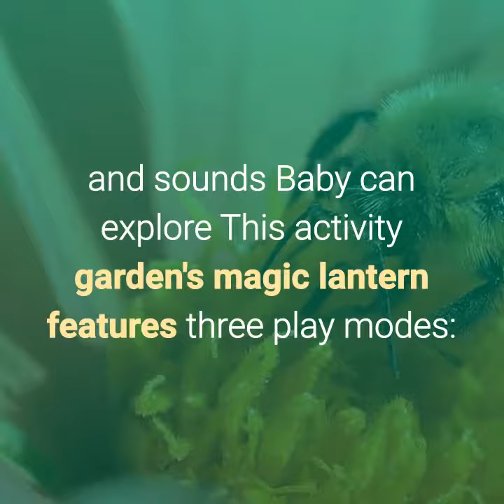Little Tikes Light’n Go Activity Garden Treehouse Playset Review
Are you looking for a fun play center for your toddler? The Little Tikes Light’n Go Activity Garden Treehouse Playset could be the right fit. It is a multi-functional play center designed to help your infant develop their motor skills.

Featuring three play modes, the Little Tikes Light’n Go Activity Garden Treehouse Playset is a versatile toy that will expand as your child grows. Learn more by taking a look at the rest of this review.